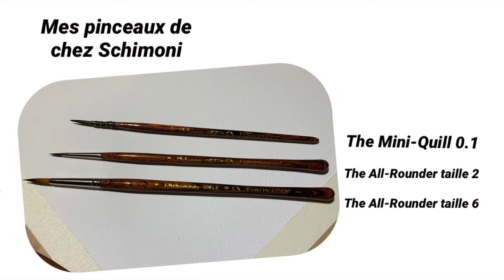Comparaison de pinceaux Schimoni